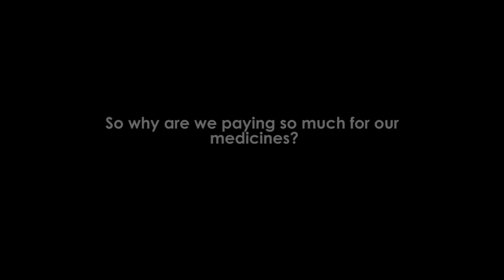The Naked Truth: Access to Medicines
Meet Bob. Challenge Bob and demand affordable medicines for everyone, everywhere. Our governments, meeting now at the UN General Assembly, have the power to change the future of medical research.

Our in-depth report, Lives on the Edge, shines a light on the lives damaged by the way pharmaceutical research and development is conducted, and the failure of governments to fix the problem. In many cases,drug corporations have successfully lobbied governments to block reforms or even make things worse.